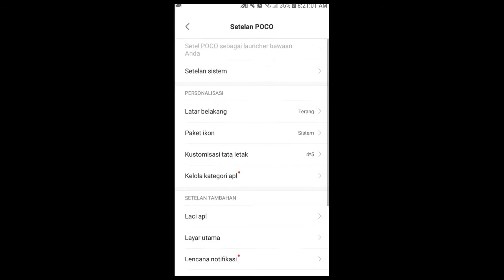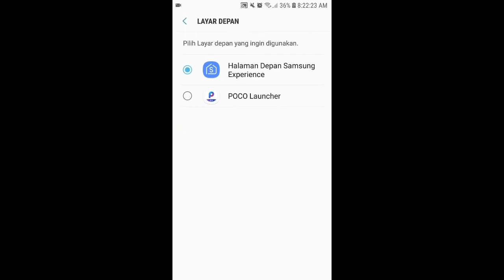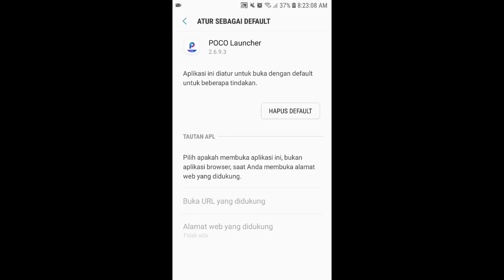Cara menghapus aplikasi poco launcher